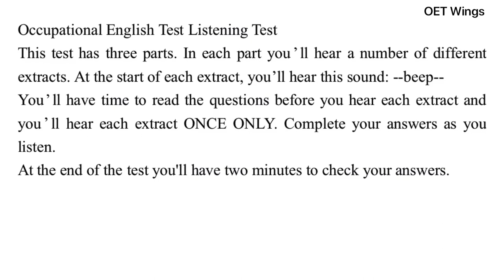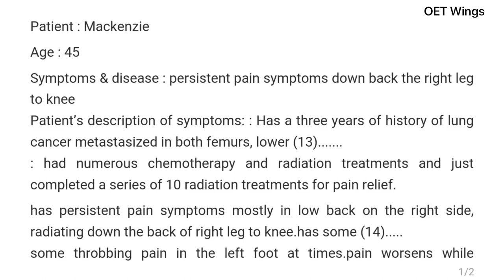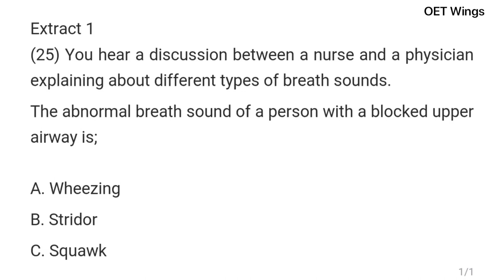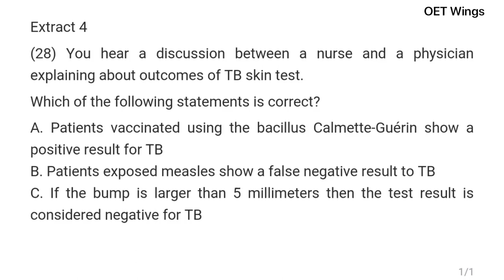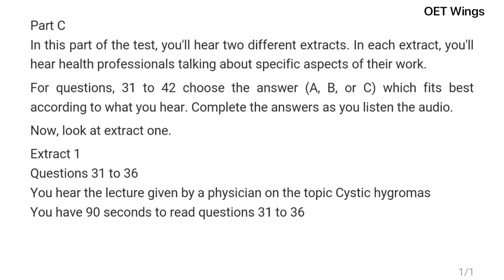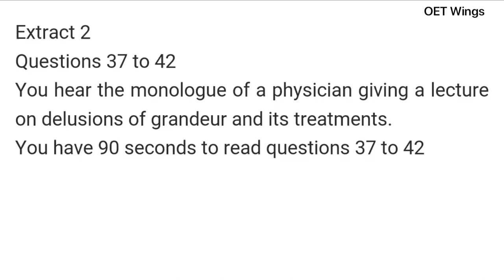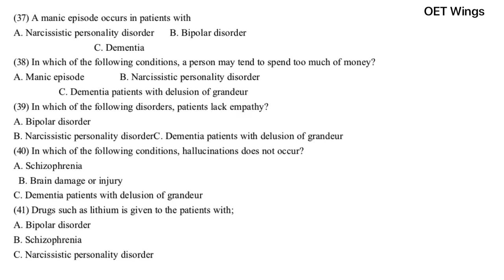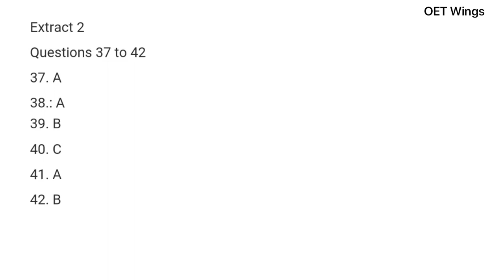OET 2.0 listening practice no-6 (2020) Check the description for more.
OET 2.0 listening practice no-6

OET 2.0 listening practice no-1 (2020)

OET 2.0 listening practice no-2 (2020)

OET listening practice no -3

OET 2.0 listening practice no-4 (2020)

OET 2.0 listening practice no-5 (2020)

OET letter writing explained for beginners

OET listening 2.0

All the videos in this channel are for educational and informational purpose and that is edited and created by myself. lf you have any problem with the content , do email me

This channel do not promote or encourage any illegal activities. All contents provided by this channel are copyright disclaimer under section 107 of copyright act 1976, allowance is for "fair use" for purposes such as criticism, comment, news reporting, teaching , scholarship and research .